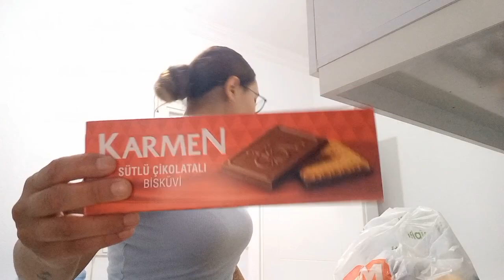LÜTFEN YARDIM EDİN NE YAPMAM LAZIM🥺VETERİNER ZAMANI👍ÇITIR ARTIK ESKİ ÇITIR DEGİL❓️